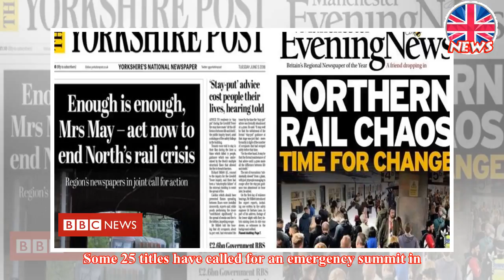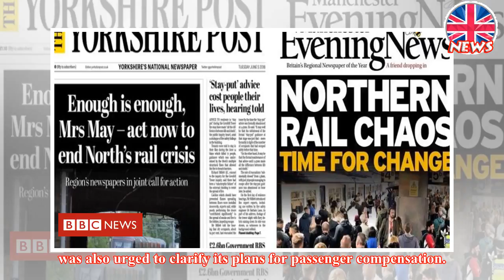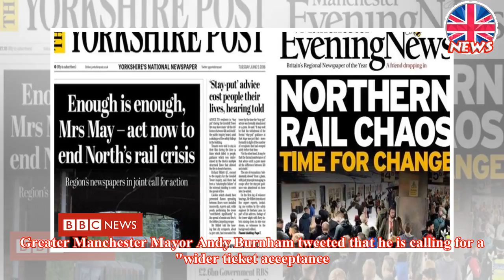Papers urge PM to 'get a grip' on rail